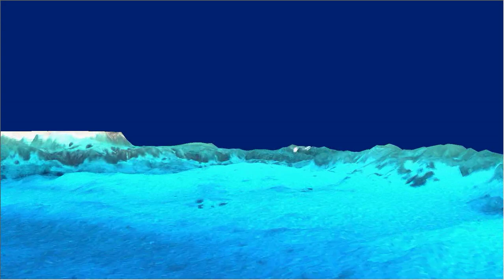Amazing Underwater 3D FlyThrough: Hogsty Reef, Bahamas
Using a digital elevation model and World View II (DigitalGlobe, LLC) imagery processed by the National Coral Reef Institute, we were able to create a 3D fly-through beneath the ocean surface of Hogsty Reef, Bahamas.

Created by Amanda Williams, Khaled bin Sultan Living Oceans Foundation